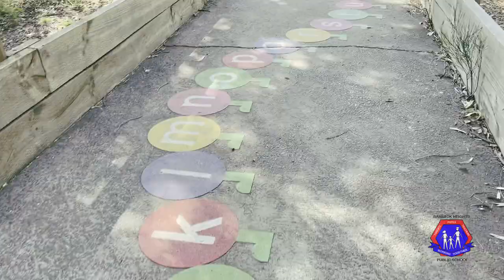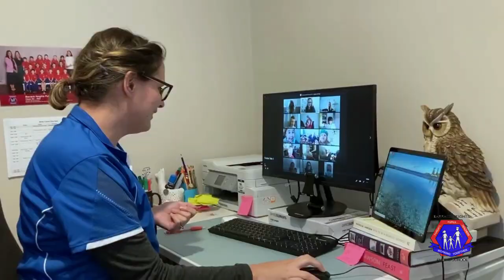Barrack Heights Public School's Missing Happiness